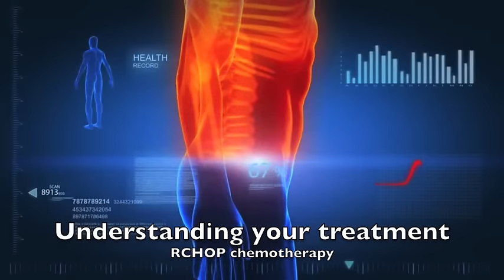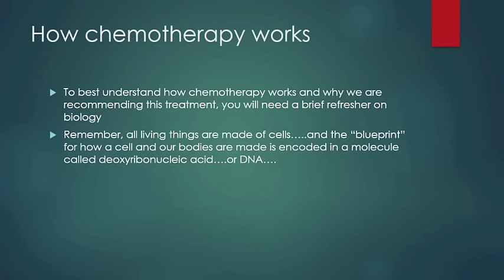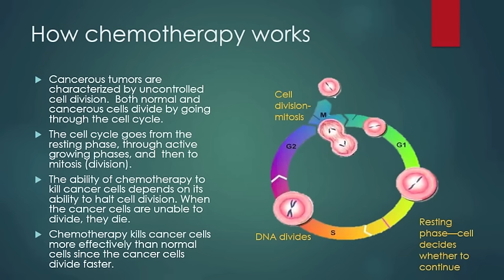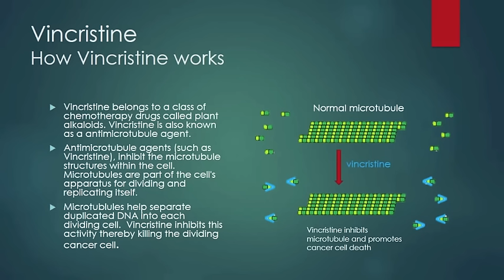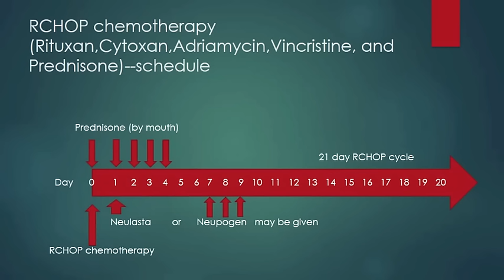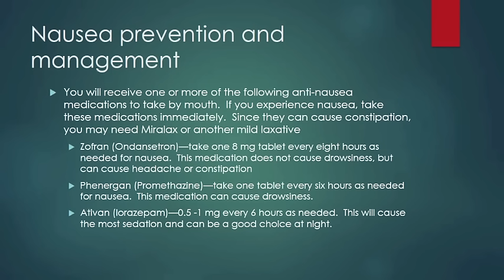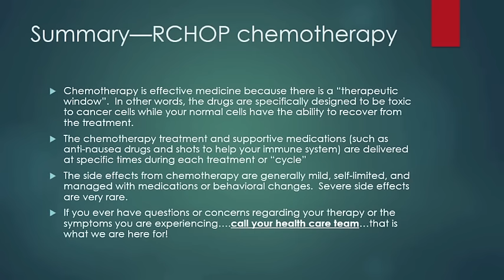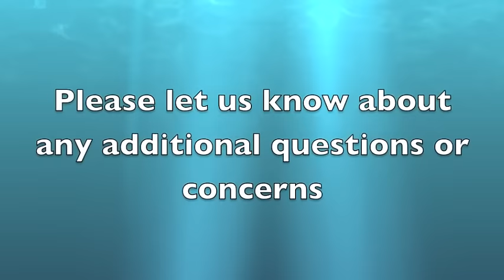Understanding your treatment: RCHOP chemotherapy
This video describes the schedule and treatment with RCHOP chemotherapy for Non-Hodgkin's lymphoma.  You should first watch the general information chemotherapy video on  the charlottecancer channel before viewing this.